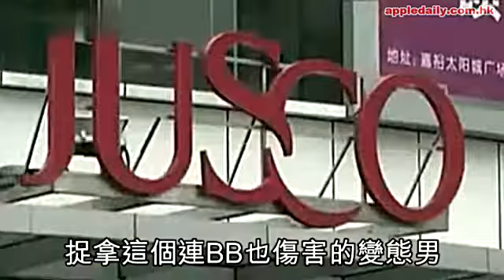人字拖變態男 專割 B 腳太兇殘